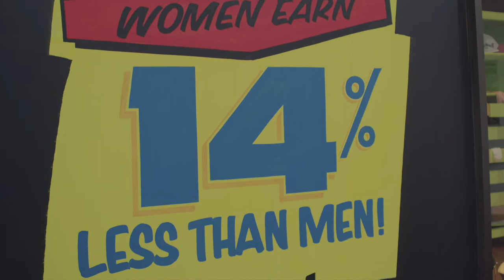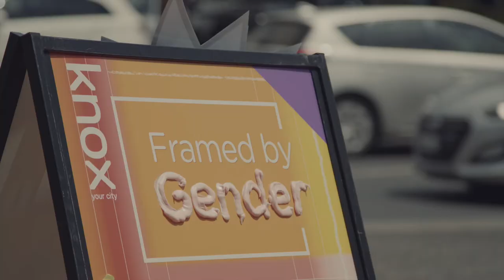Framed by Gender - Hotham Street Ladies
Did you know that women retire on 42% less superannuation than men? Check out these other gender statistics, highlighted by artist collective The Hotham Street Ladies .

Framed by Gender is a unique social arts project funded through VicHealth and managed by Knox City Council.

Thanks to Hotham Street Ladies, Art Collective
Singing Bowl Media, Video Production
Boronia Mall

knox.vic.gov.au/arts